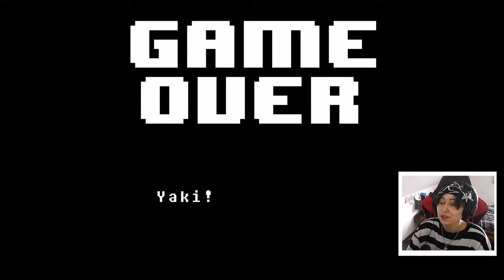CAN WE BEAT UNDYNE ??💢😩 | UNDERTALE #12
this game has been on my list since 2016, so now we are finally playing it together!! I have no clue whats going on!! but theres's funny skelettons i think!